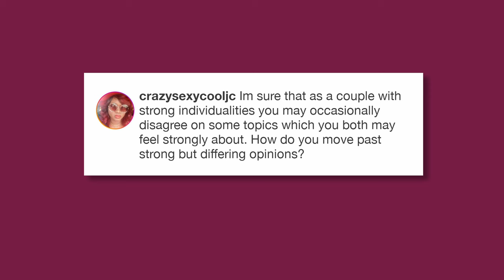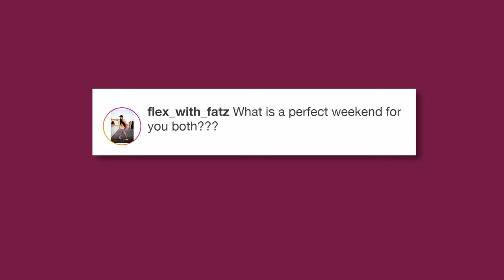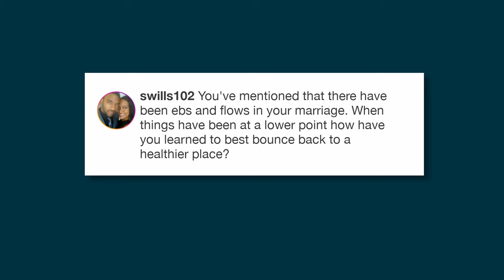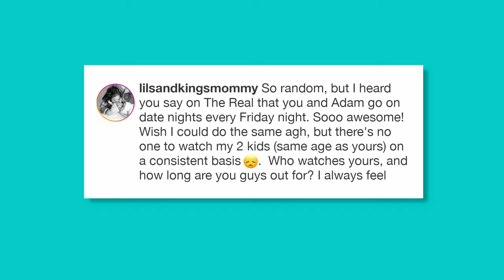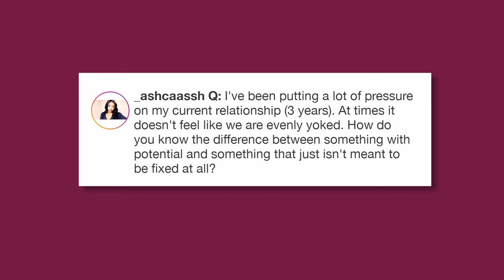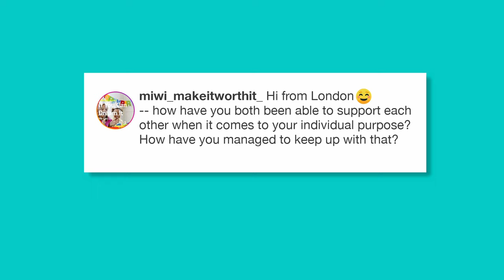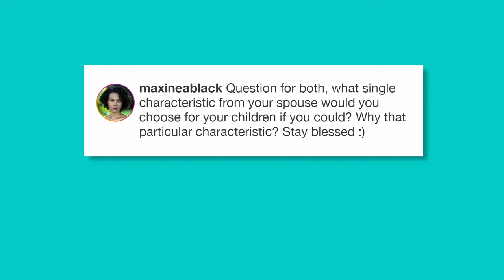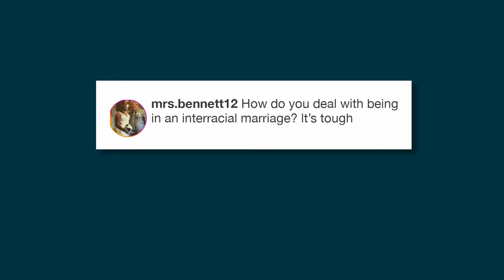Relationship Advice Q&A!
You asked, we are answering! We're bringing you our best pieces of relationship advice that we've learned over the 15 years we've been together. Everything from love, marriage, at home date nights, kids, and so much more!
In our family, it’s tons of love along with a little bit of chaos every single day! We’re all about creating and sharing memories while we learn about the ups and downs of life TOGETHER. Our kids, Aden and Ariah, teach us that things don’t always go as planned… but they (almost always) turn out even better than we could have expected! This is The Housley Life! Join the fun every Wednesday at 10 a.m. EST!